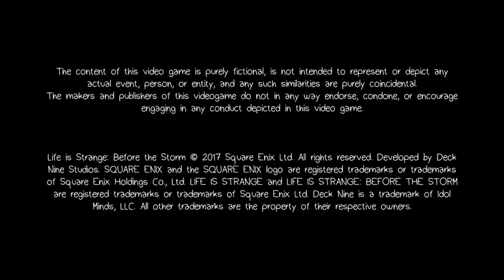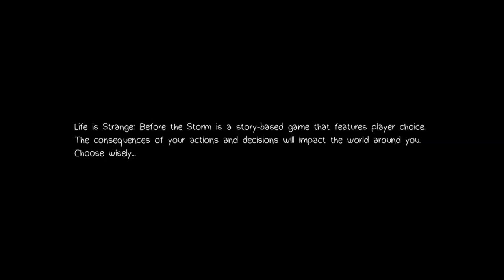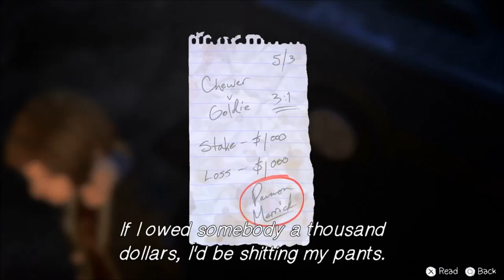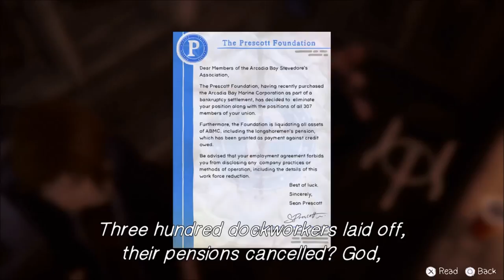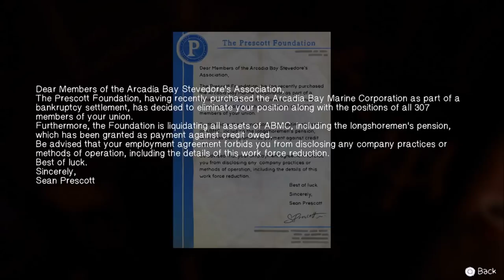Life is Strange: Before The Storm - I've Been Waiting So Long For This!!! - PART 1 - Crossplay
OMG! Nicky James here! If you listen to the podcast you know I ADORE Life is Strange so I am PUMPED to get into this prequel! Let's get to it!

Don't miss The Crossplay Wrestling Podcast every Wednesday on Youtube and all Podcasting platforms!